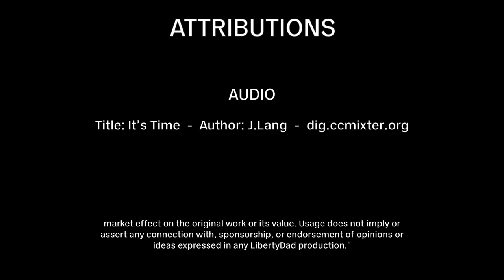S2E30 (65) Discussion With A Progressive - Part I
After mentioning him multiple times on Twitter, DL convinces a progressive friend to allow him to record one of their many political conversations. The goal, just talk and let people hear how DL believes conversations should go.

In particular, DL asks him about a radical New Hampshire tweet that some felt radical enough to offend.

This episode is 45 minutes and part of an hour and a half conversation.